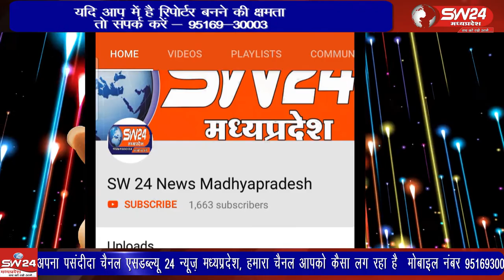ujjain- उज्जैन जिले के आगर में निवास करने वाले आशीष सूर्यवंशी के मोबाइल पर एक बाबा का फोन आया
उज्जैन जिले के आगर में निवास करने वाले आशीष सूर्यवंशी के मोबाइल पर एक बाबा का फोन आया उसने कहा मैं नोटों की बारिश करता हूं और बाबा की मीठी मीठी बातों में उक्त युवक आ गया युवक और उसके साथी उज्जैन में आकर बाबा और उसकी महिला दोस्त से मिले नोटों की बारिश होने का डेमो देखने की इच्छा जताई। उज्जैन से विरेन्द्र शर्मा की रिपोर्ट